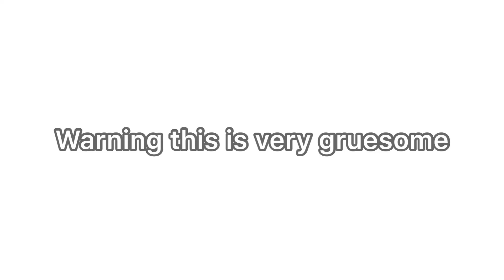The cup song jojo edition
Don’t worry I will still make animations